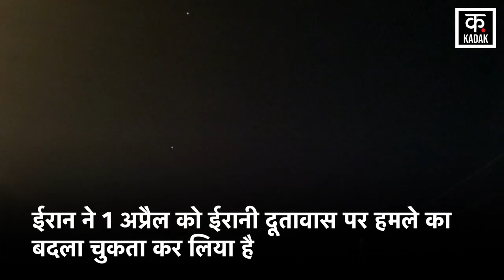Iran Israel Conflict : America की मदद से इस तरह ईरान के हवाई ड्रोन इजराइल ने किये ढेर | War | News18